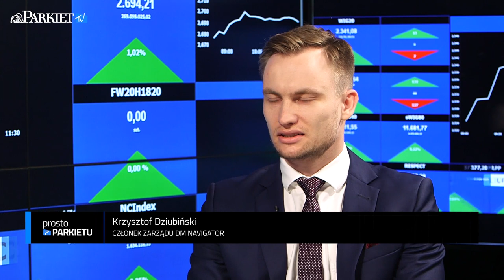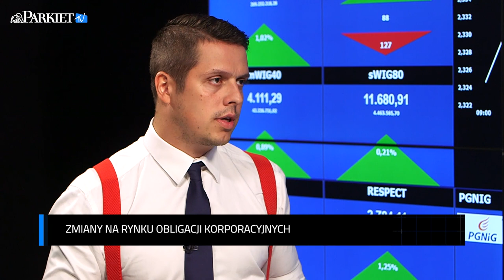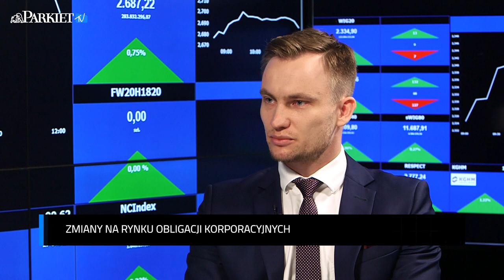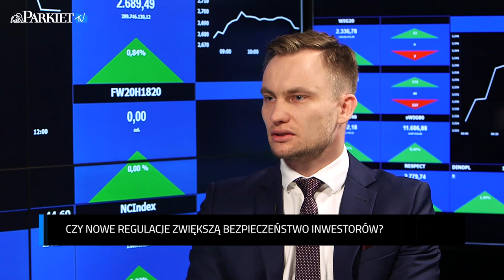Krzysztof Dziubiński - Najmniejsze firmy mogą zostać odcięte od finansowania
Gościem Przemysława Tychmanowicza w Parkiet TV byłKrzysztof Dziubiński, członek zarządu DM Navigator. Temat: zmiany jakie wchodzą od 1 lipcu na rynku obligacji korporacyjnych. Naszego gościa pytaliśmy m.in.:

Obowiązkowa dematerializacja papierów czyli co tak naprawdę się zmieni na rynku?
Jakie są mocne, a jakie słabe strony zbliżających się zmian?
Kim będzie i jakie zadania będzie miał agent emisji?
Czy nowe przepisy wypchną z rynku mniejszych emitentów?
Czy część firm zamieni obligacje na inne formy finansowania?
Czy wprowadzenie rejestru obligacji pozwoli uniknąć drugiego GetBacku?